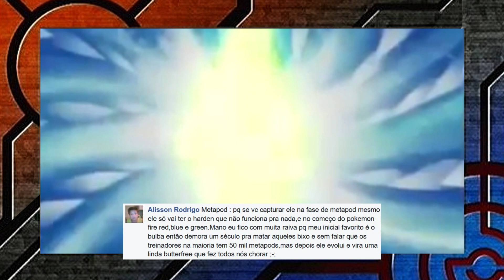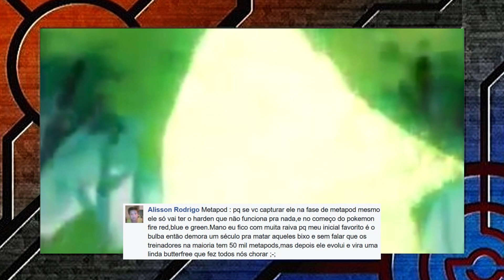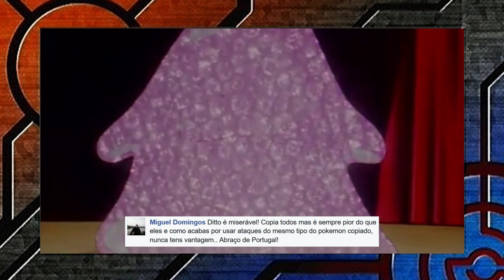Top 10 Piores Pokémons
Bora comemorar os 20 anos de Pokémon mostrando quais são os monstrinhos mais fracos de todo o desenho!

1 - Qui Gon Jinn - É claro que o pior Pokémon de todos é o Jigglypuff que além de ser bem patético nos jogos do Pokémon consegue ser ainda pior em alguns jogos do Super Smash Bros onde ele aparece só colocam ele lá para... ah... nada...

2 - Lucas Penalva - Magikarp, os ataques desse pokémon são inútil, e sem contar que ele tem uma cara de mongo. A única coisa boa é a evolução dele, que ele fica bem poderoso.

3 - Guilherme Pinheiro Mio - Muita gente está falando que o pior pokemon é o magikarp mas não é, pense bem o magikarp é tranquilo de evoluir, mas o feebas ele é um saco para evoluir para milotic, e tbm só tem splash. E todos nós sabemos que o melhor pokemon é o caterpie né gente isso é óbvio

4- Pedro Marins Costa pior pokémon de todos é o wobbuffet, para quem vê o desenho nem é preciso explicar, mas mesmo assim vai o porquê: tudo o que ele faz é repetir o próprio nome e sair da pokeball sem ser chamado

5 - Alisson Rodrigo - Metapod : pq se vc capturar ele na fase de metapod mesmo ele só vai ter o harden que não funciona pra nada,e no começo do pokemon fire red,blue e green.Mano eu fico com muita raiva pq meu inicial favorito é o bulba então demora um século pra matar aqueles bixo e sem falar que os treinadores na maioria tem 50 mil metapods,mas depois ele evolui e vira uma linda butterfree que fez todos nós chorar ;-;

6 - Carlos Henrique - Sudowoodo já que ele não passa de uma arvore pra atrapalhar o seu caminho principalmente em jogos...

7 - Juliana H. Orion - Psyduck - Porque ele é a burrice pura. Nunca vi um Pokemon tão burro quanto Psyduck...

8 - Willian Rodrigues Pedrotti - stunfisk, além de ser fraco pra cacete, não serve pra nada, não tem evolução, é um pássaro achatado, mas o motivo mais forte olha a cara desse filho da mãe!

9 - Andy Riddler - o Vanillite, o pokemon sorvete. Imagine a vergonha que é enfrentar um pokemon num torneio e por na arena um sorvete, é até pior do que aqueles que parecem aparelhos domesticos

10 - Miguel Domingos - Ditto é miserável! Copia todos mas é sempre pior do que eles e como acabas por usar ataques do mesmo tipo do pokemon copiado, nunca tens vantagem.. Abraço de Portugal!

BÔNUS: Jonathan Constantino - Opa, Certeza q é o Snorlax, e ele tem tudo a ver comigo! só come e dorme a unica diferença é que eu fico no yt e jogo tmb, de resto é tudo igual! kk

GAME OVER
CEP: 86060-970